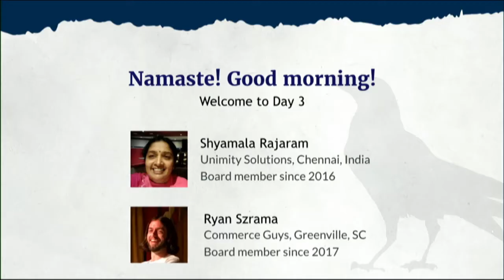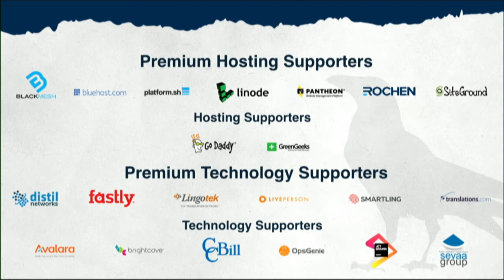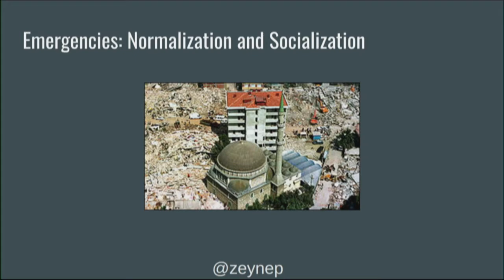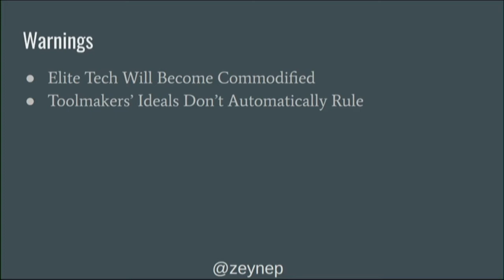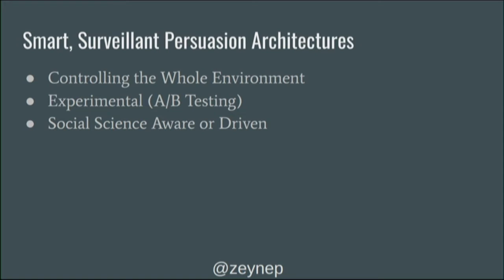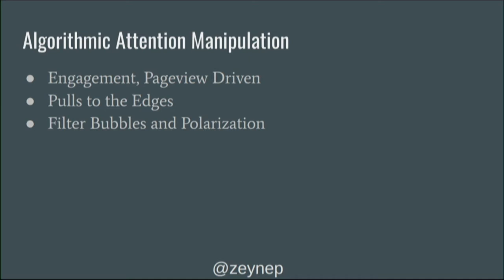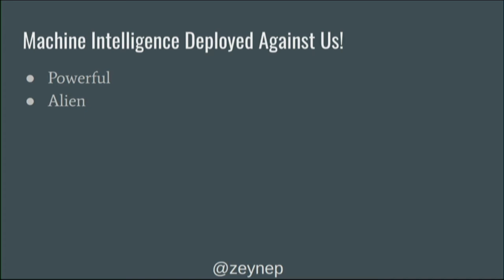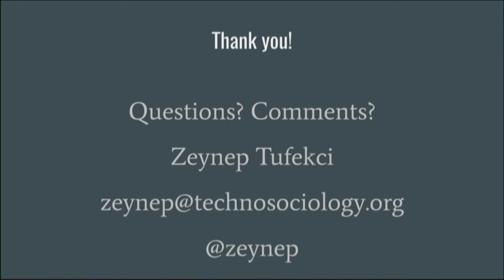DrupalCon Baltimore 2017: Keynote: Technology and Its Workforce at an Ethics Crossroad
As information technology matures and becomes integral to more and more of everyday life, and as the early freewheeling era gives rise to a few dominant corporations or the widespread use of technology to surveil citizens, to replace or control workers, or to optimize decision-making mostly for the benefit of powerful, what are the options and responsibilities of the technology workforce--a workforce that benefits from the rise of these new technologies but is also increasingly confronted with uncomfortable questions about where the work they do stands in historical terms. This talk will explore some of the leading challenges and raise questions as the era of information technology transforms from its pirate era to the CEO era.

Join Zeynep Tufekci, an associate professor who studies the intersection between technology and society, focusing on the myriad of impacts of digital connectivity and computational decision-making. Her forthcoming book is titled "Twitter and Tear Gas: The Power and Fragility of Networked Protests" She contributes regularly to the New York Times.